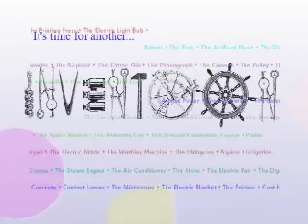Inventoon 7 - Potato Chips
Potato chips were a perfect fit. Not only is it a great story and has a lot of comedy potential, but the inventor was a Native American, increasing our ethnic diversity.

You may have noticed that there are no women represented. Unfortunately, I couldn't find anything invented by a woman that I thought was something not stereotypical (the dishwasher, etc.) but also not too obscure so kids could relate to it. I just couldn't find anything and neither could the Friday Zone people.

I'm not too happy with the explosion at the end. I could have done that a lot better, but I think in terms of writing, this might be my favorite.